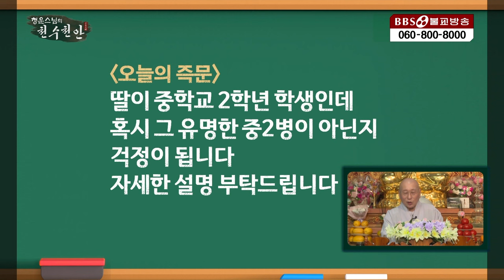[즉문즉설] 딸이 중2병에 걸린 것 같습니다